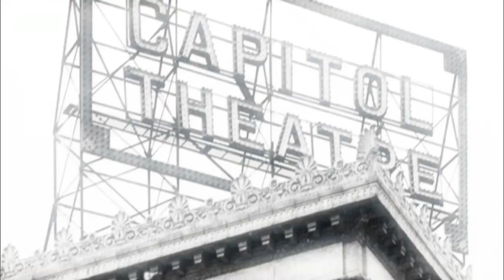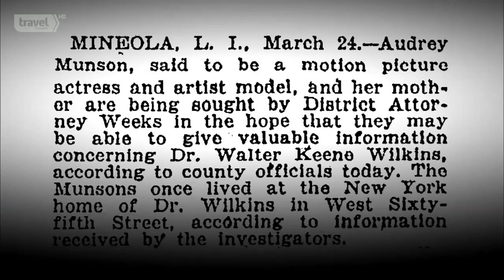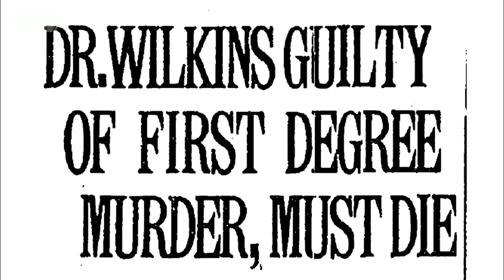New York | Monumentální záhady - Americká venuše | CZ (HD)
New York | Monumentální záhady -  Americká venuše
(Monumental Mysteries - American Venus)

Všechna autorská práva video dokumentů na tomto YouTube kanále patří jejich tvůrcům a televizím, které je vysílali. Děkuji za možnost sdílení bez sankcí.
All copyrights to all video documents on this YouTube video channel are owned by their creators and televisions. Thank you for the chance to share, without penalties.